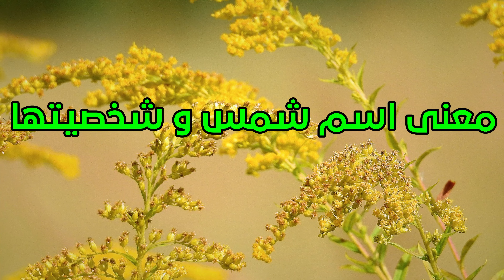معنى اسم شمس وصفات من تحمل هذا الاسم !!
نقدم لكم في هدا الفيديوا, معنى اسم شمس و صفات حاملة هذا  الاسم !!